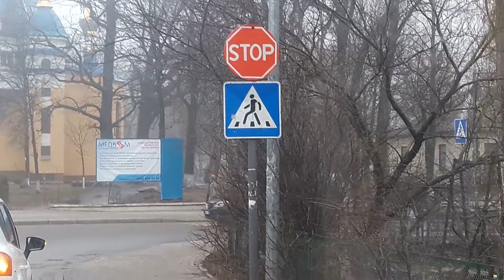15 февраля 2019 г.